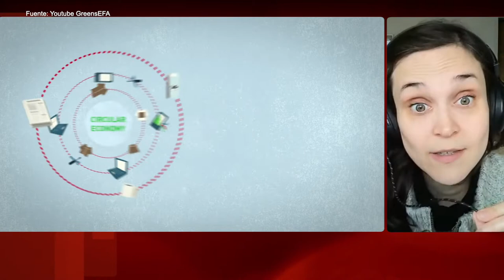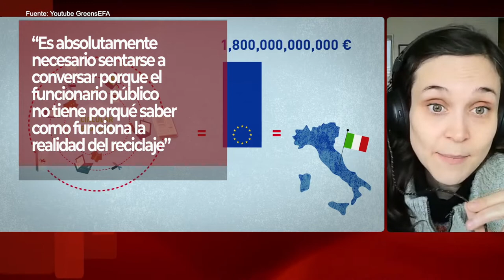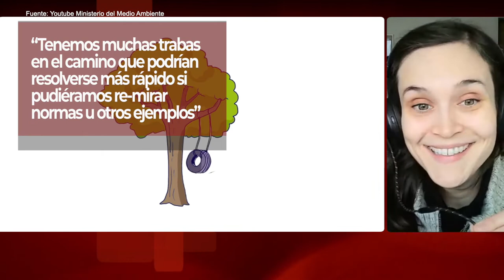Antonia Biggs y la importancia de las alianzas público-privadas para la circularidad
Gerenta general de la Asociación Nacional de la Industria del Reciclaje (ANIR) se refirió a las consideraciones a tener en cuenta a la hora de establecer contacto con distintos actores que no necesariamente están sensibilizados con la reducción, reutilización y reciclaje. Más detalles del contexto de esta entrevista en la nota publicada por el Programa Asia Pacífico de la BCN